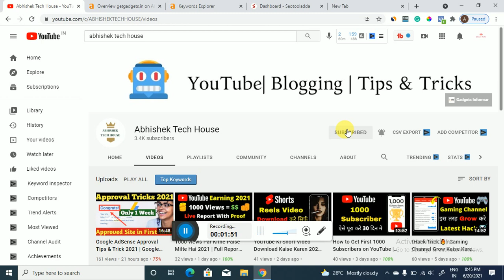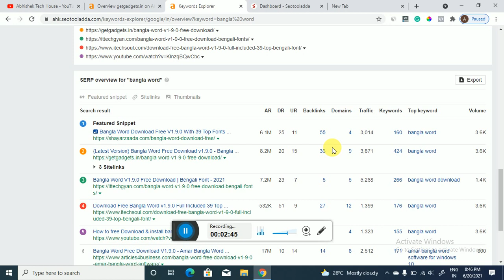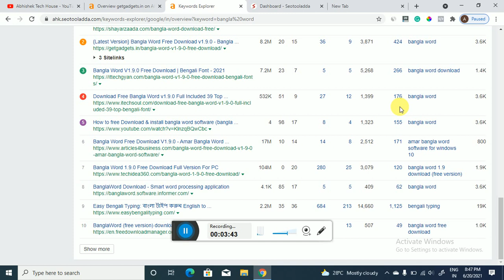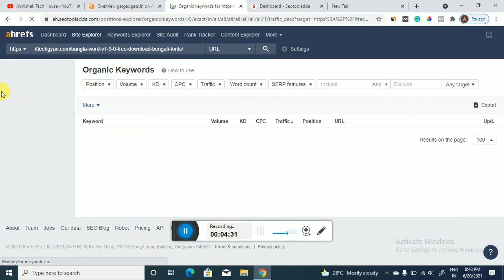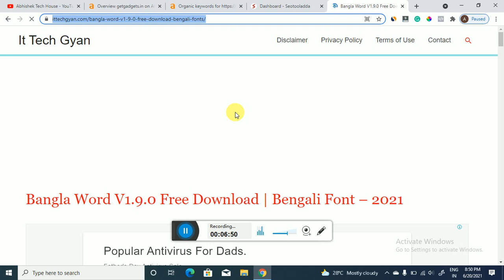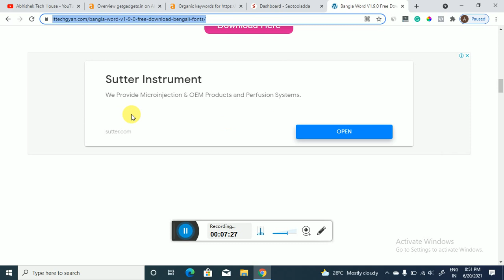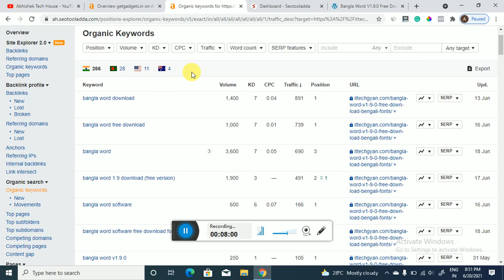🔥 Apply This Trick for Increase Website Organic Traffic | How To Increase Blog Traffic Fast in 2021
Dosto Aaj k is video me hum apko ek aisi trick batayenge jisse aap apne Website ki Organic Traffic Bina Kisi Article k hi badha sakte hai jiske bad aap kabhi bhi youtube par How To Increase Blog Traffic Fast in 2021 search nahi karoge.

Cover Tpic -

Organic traffic,
Increase organic traffic,
how to increase traffic,
organic traffic,
increase traffic,
blog traffic,
blog par traffic kaise,
blog ki traffic kaise badhaye,
blog pe traffic kaise badhaye,
How To Increase Blog Traffic Fast in 2021
Abhishek tech house,
ATH

Hashtag -